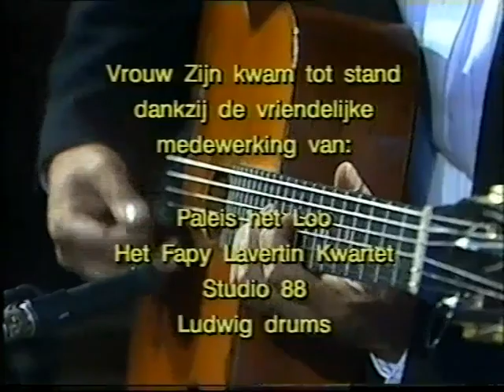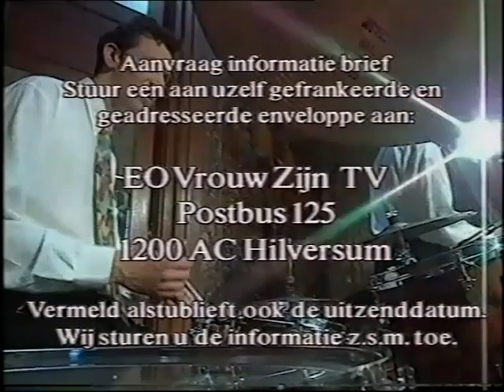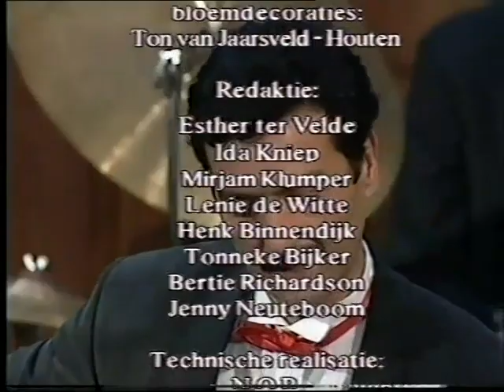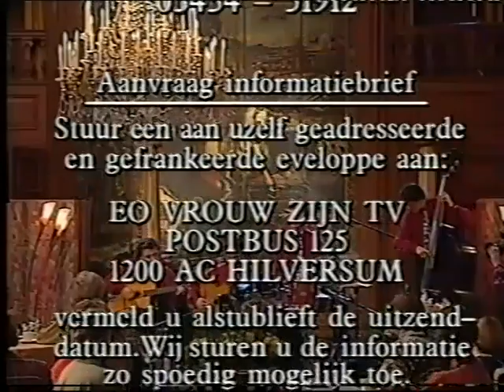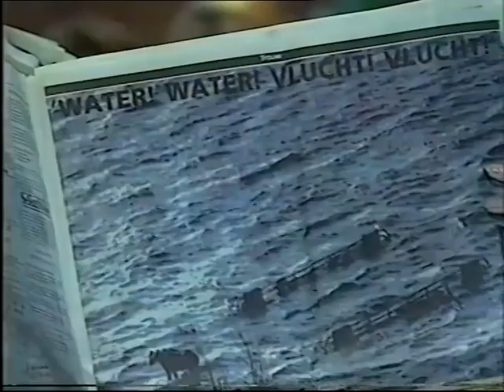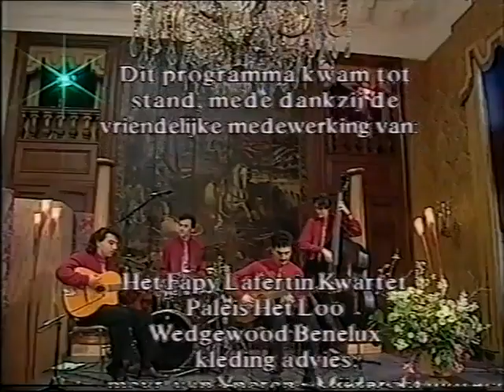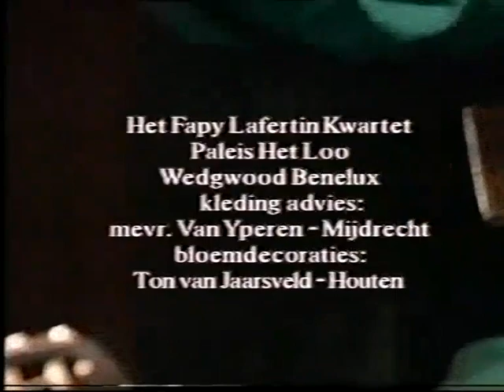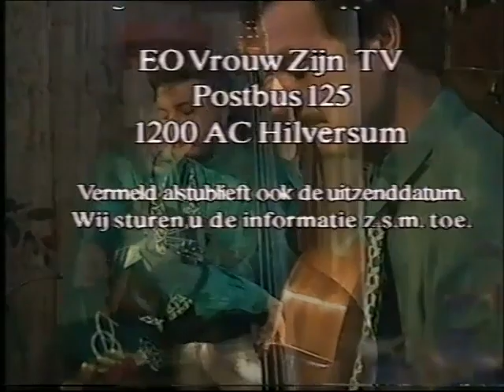Complete movie. Fapy Lafertin, Martin Limberger. Playing every week on dutch TV. 1992- 1993.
Fapy Lafertin, Martin Limberger, Simon Planting, Frans van Oosterhout.